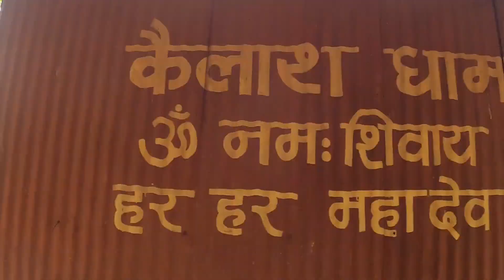Mastiiii in amarkantak !!!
seen kuch aisa hai ki.

hamlog subhe hotel checkout kark nikle pura markantak explore kijiye
aap video ko pura dekhiye

(To see more of my videos)